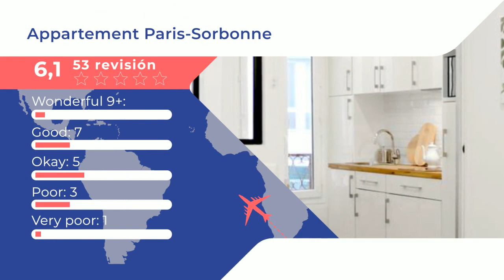Appartement Paris-Sorbonne |Comentarios de clientes. Opiniones reales. París, Francia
¡Uno de los bestsellers en París! El Appartement Paris-Sorbonne está situado a 1,4 km de los Jardines de Luxemburgo de París y ofrece alojamiento con cocina. La Sainte-Chapelle está a 2,1 km. El apartamento tiene TV de pantalla plana por cable y 1 dormitorio. La catedral de Notre Dame se encuentra a 2,5 km del apartamento, mientras que la Ópera de la Bastilla está a 2,9 km. El aeropuerto más cercano es el de París-Orly, situado a 14 km del Appartement Paris-Sorbonne.   Place d'Italie - 13º distrito es una opción genial para los viajeros interesados en los monumentos, pasear por la ciudad y la cultura.